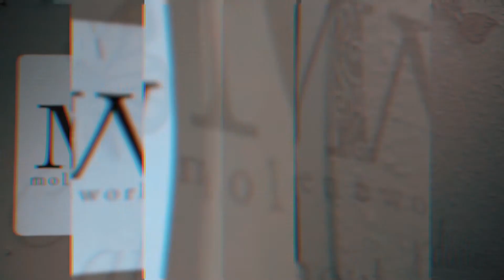[VBC] MoltenWorks Glass Studio (Woodinville, WA)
One of our most fun shoots was for local glass-fusing studio business owner, Kevin Creekmore of MoltenWorks Glass Studio. This was an all-day shoot where we were at the studio from noon to about 9pm.

We captured footage of the studio space, the sip n' fuse class, instructors, the environment, and most importantly, the community that gathers here. We were so exhausted afterwards, but we had such a blast and it was so rewarding to see the final cut!

Have you ever tried glass-fusing? Unlike glass-blowing (which is more common), you don't work with heat and there's no heavy lifting required! You cut and layer glass shapes and pieces on to a clear template and then the instructors pick them up and fuse them during the week. All you need to do is have fun!

Woodinville, WA